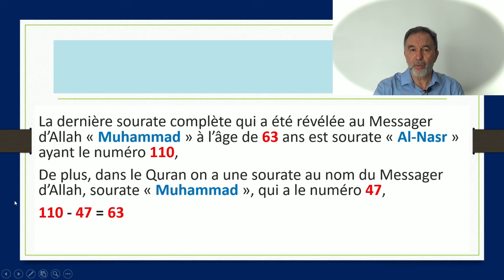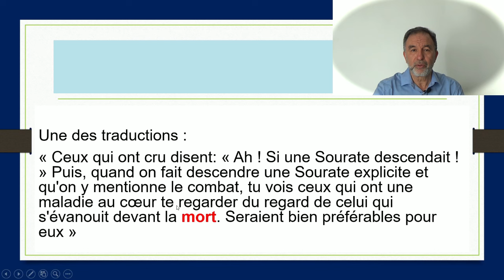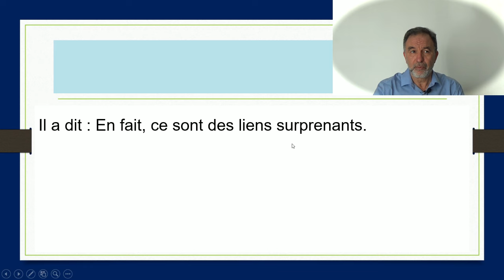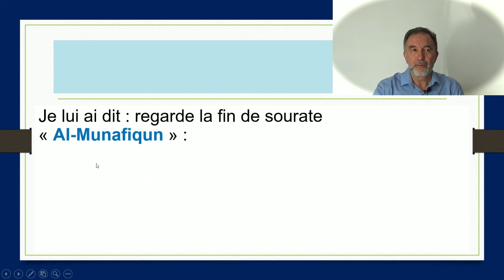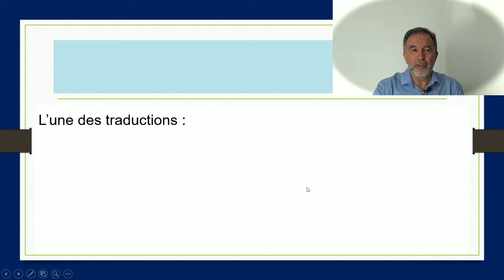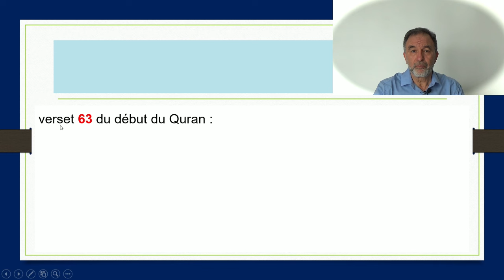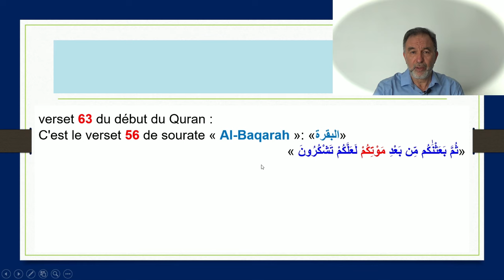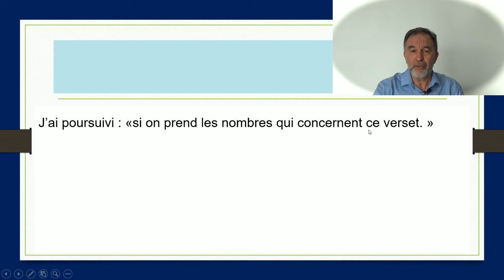Un étudiant m'a dit le Prophète a vécu 63 ans, y a-t-il des liens entre la mort le 63 et Muhammad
Coran le miracle éternel : Un étudiant en philosophie m’a dit que le Messager d’Allah  est mort à l’âge de 63 ans, mais y a-t-il des liens numériques dans le Quran entre le mot « la mort » , le nombre 63 et le nom « Muhammad » ?
Suivez-nous pour connaître le côté numérique du Quran.